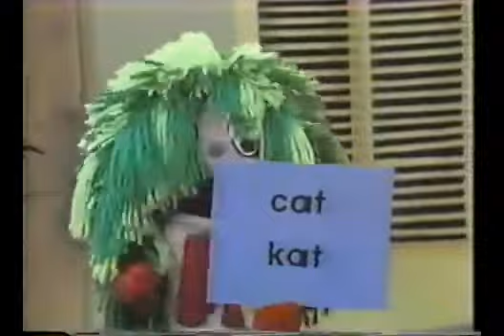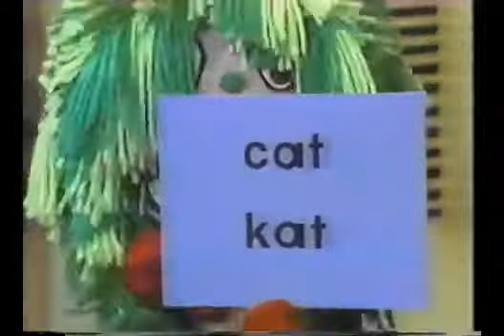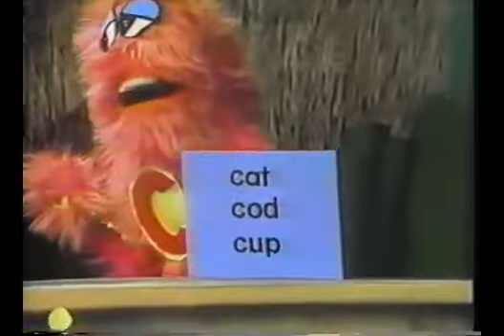The Letter People – 32 – The Story of Mister C and Mister K (January 17, 1978)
Plot: When we last left the Letter People, Mister C was planning on leaving, claiming that he was no longer needed with Mister K around. Mister K returns from Kabob and Mister C nearly explodes at him. Mister T convinces the guys to go to Miss I's nightclub so Mister H can help them solve the problem. Mister H lets the vowels decide who stands in front of which vowel. however Mister C is a bit sneaky and leaves his mark in front of Miss A. Mister K notices this and puts a lowercase K in front of Miss E and Miss I, and then Mister C claims the remaining vowels. However, another problem arises...Mister K is afraid of kicking people whenever he makes a squoosh, so the Letter Girls decide he should be the second part of the squoosh, while Mister C would only be the first part of a squoosh. Despite this resolution, Mister C still wants to stand in front of all the vowels...so Mister S intervenes and lets Mister C borrow his sound whenever he stands in front of Miss E and Miss I. After this decision, all is well again in Letter People Land.

Written by: William Bailey

Directed by: Thomas McDonough

Starring: Sophie, Miss Purple, Mister C, Mister K, Miss A, Miss E, Miss I, Miss O, Miss U, Mister T, Mister H, Mister P, Mister S, Mister M and Mister L

Released Date: January 17, 1978

Production Date: March 22, 1977